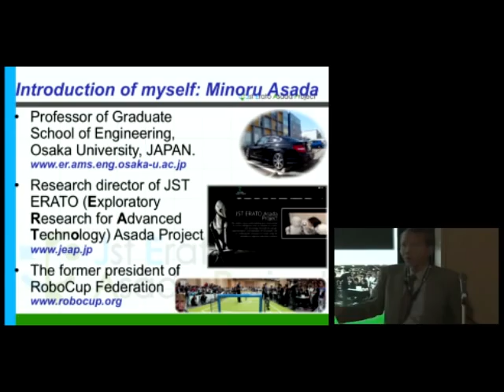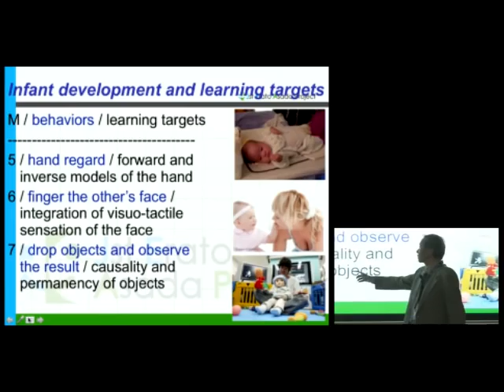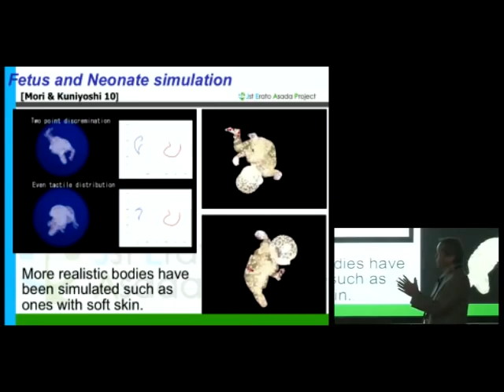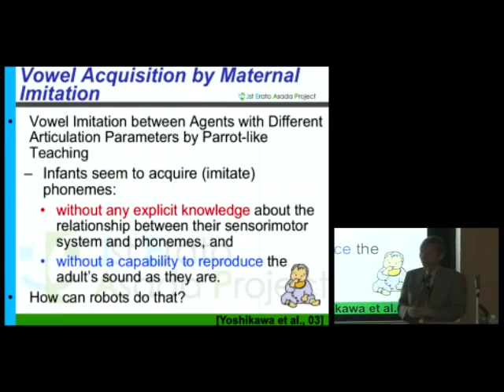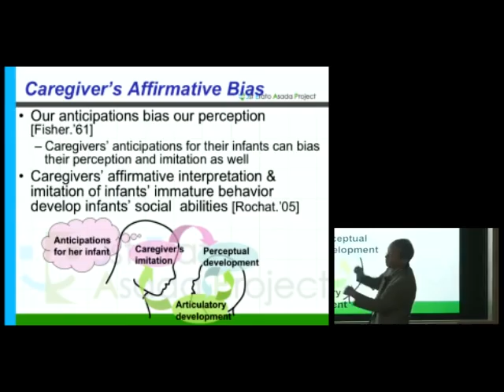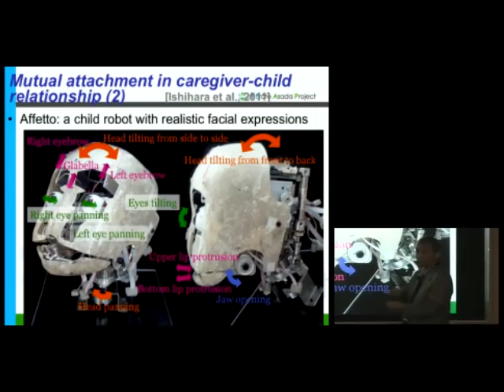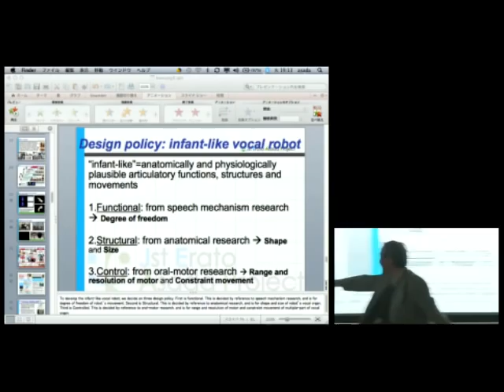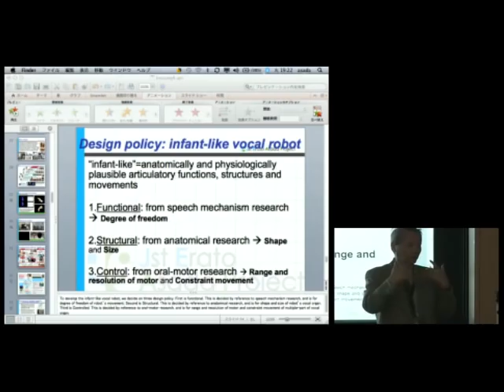Kyoto University, Evolang IX Kyoto | The 9th Evolution of Language Conference, Minoru Asada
Evolang IX Kyoto | The 9th Evolution of Language Conference

"Towards Language Acquisition by Cognitive Developmental Robotics"
Minoru Asada